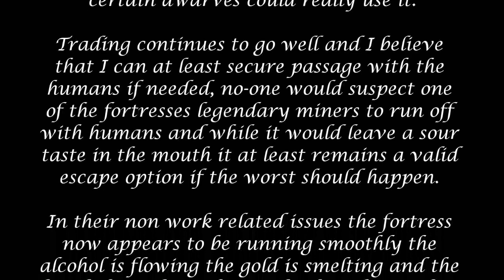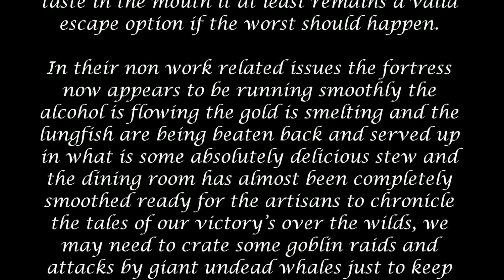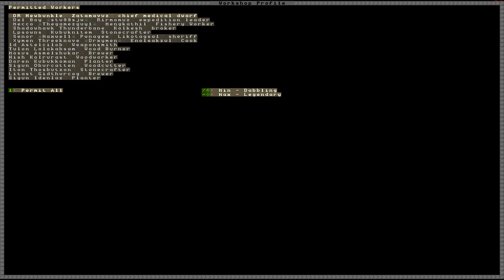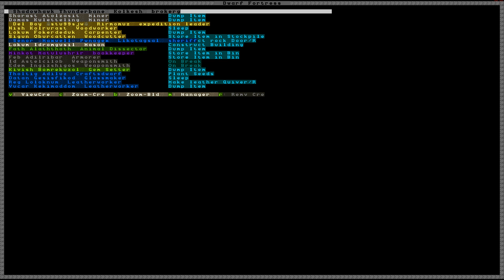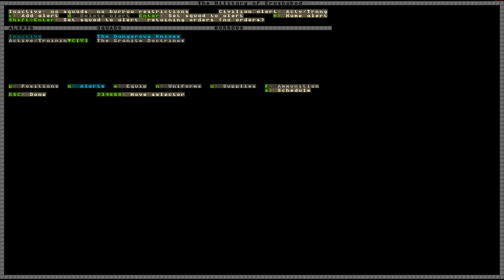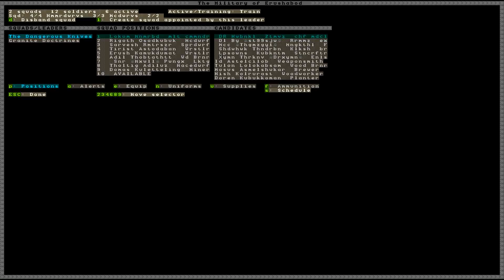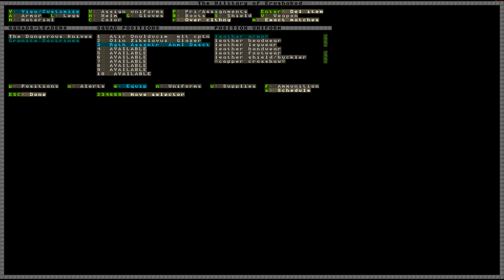Let's Replay Dwarf Fortress -08- [Autumn - Year 2]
*Description to come later*